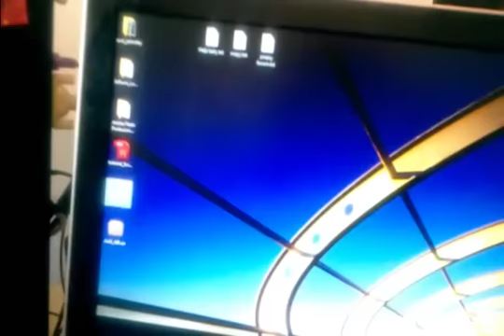Age of Defenders - iPad vs. PC gameplay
Short video with awesome game ported on Apple iPad 2